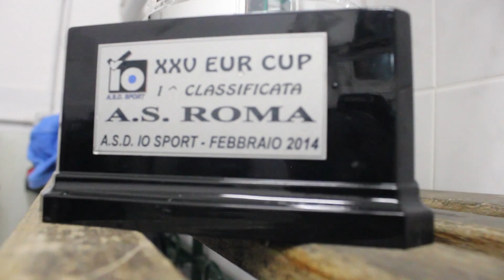Finale XXVI EUR CUP: A.S. Roma - Zimbru = 5-2